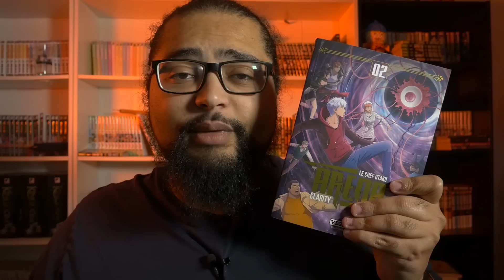Tout ça pour ça ? - RING OF POWER épisode 7 REVIEW